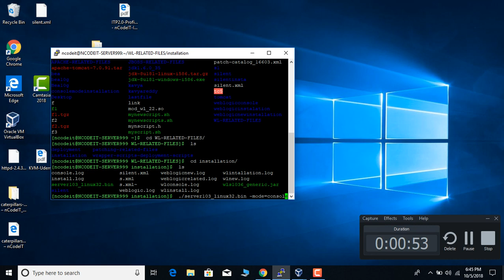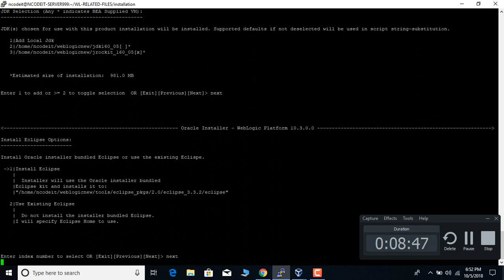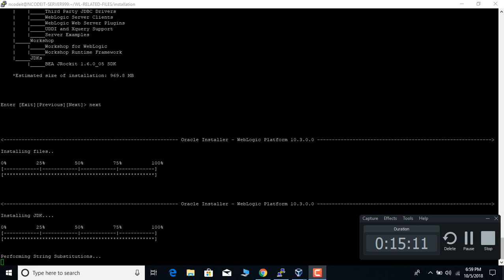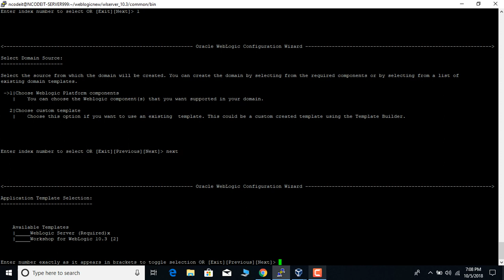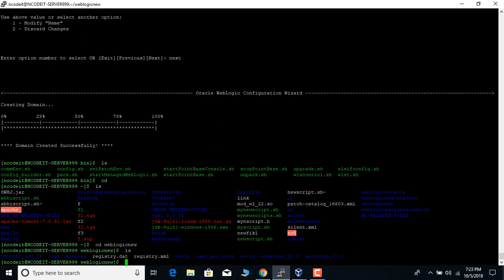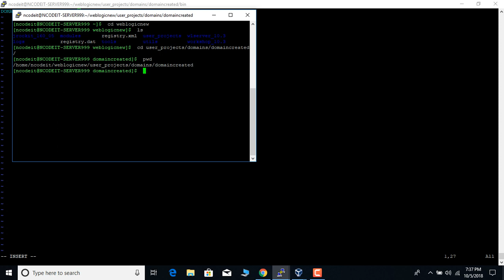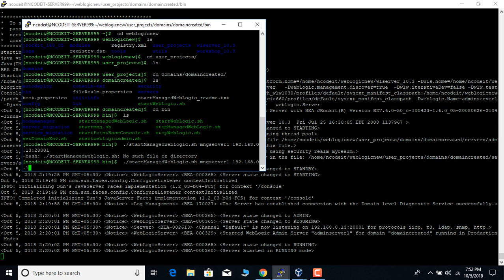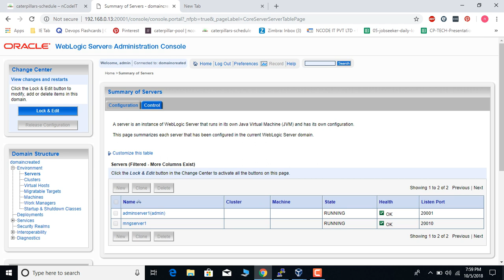weblogicinstallation domain creation servers start and stop